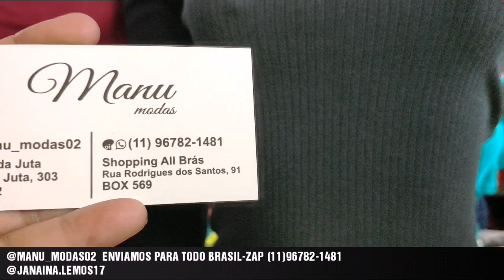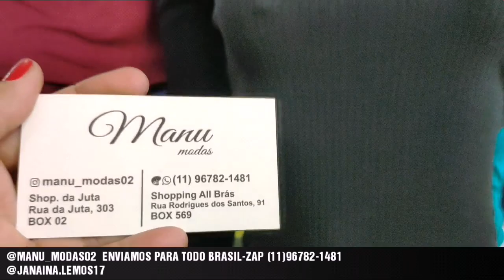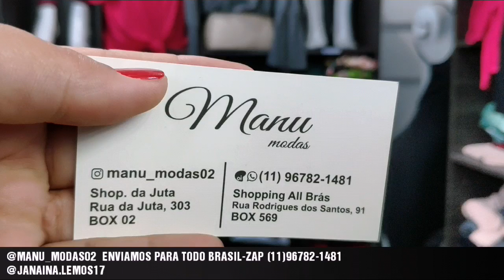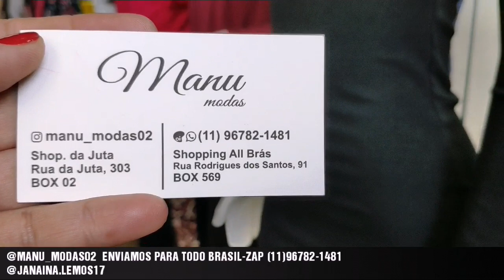MANU MODAS |BLUSAS FEMININAS E CALÇA FLARE|SHOPPING ALL BRÁS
SHOPPING ALL BRÁS -RUA RODRIGUES DOS SANTOS-91-BOX-569